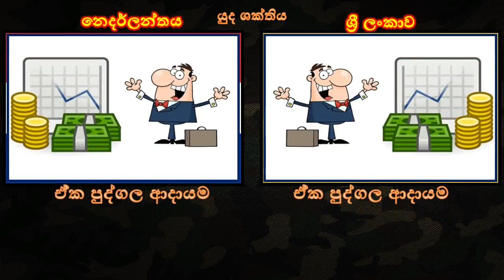නෙදර්ලන්තය සහ ශ්‍රී ලංකාව අතර යුධ ශක්තිය සංසන්ධනය / Netherland vs Sri Lanka